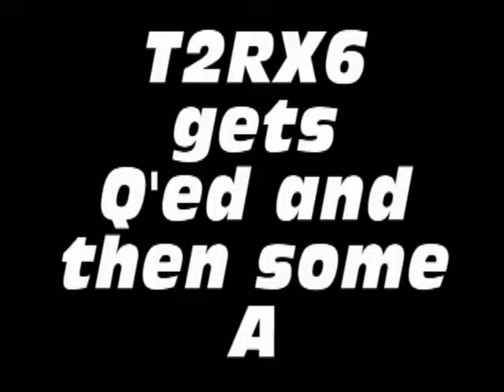T2RX6 vs. the Q&A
Opening title by Max Ross Linden